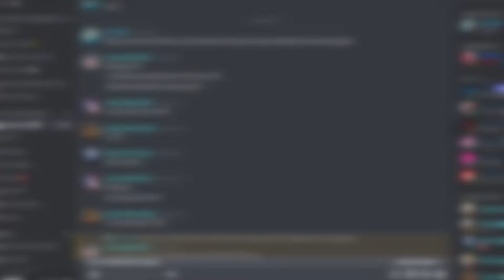Everything Else Goes So Well, Until "He" Showed Up | Doki Doki Cliche Club: Episode 3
Blah blah blah Dadsuki wants Natsuki back, pander pander pander.

(BGM)

MY GEAR:
Webcam: Logitech C922 Pro Stream Webcam
Headphones: Razer Kraken 2019 (Green)
Keyboard: N/A
Microphone: BM-800 Condenser